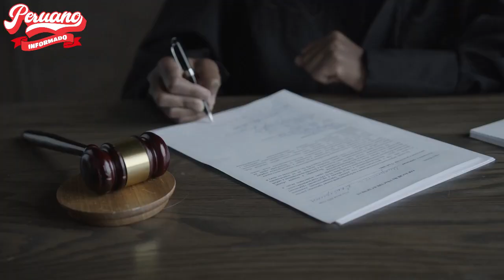COMISIÓN DE ÉTICA RECHAZÓ INVESTIGAR A CONGRESISTA ROSSELLI AMURUZ POR ORGANIZAR FIESTA EN PANDEMIA